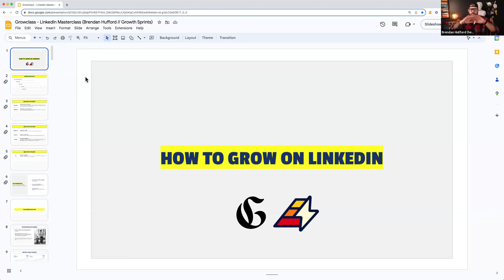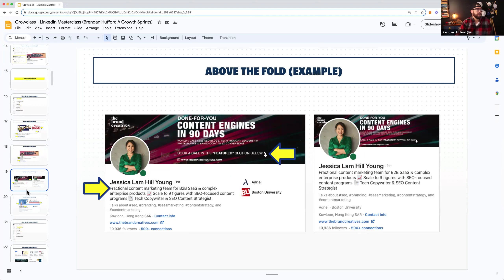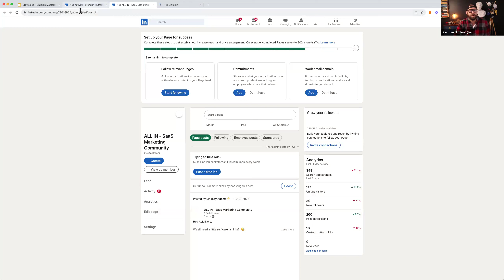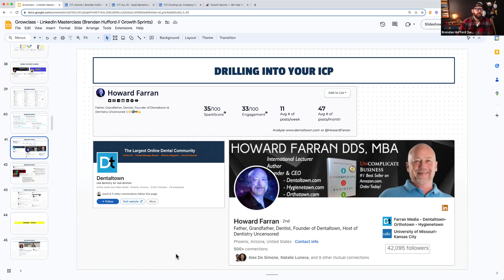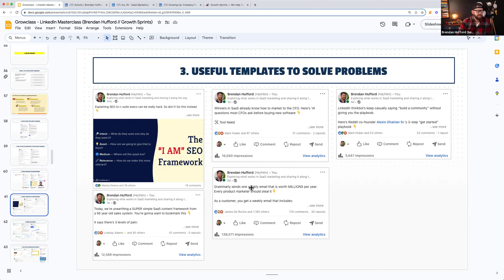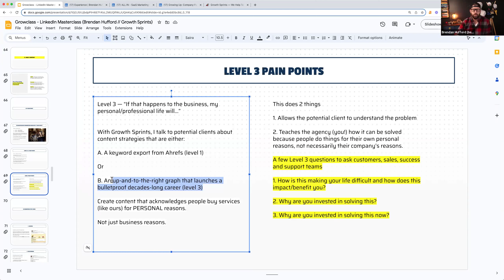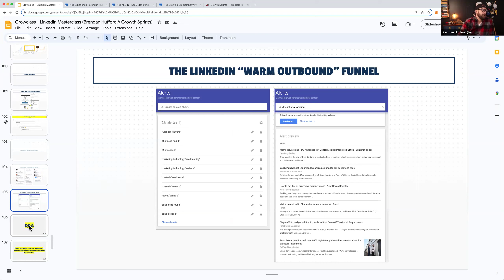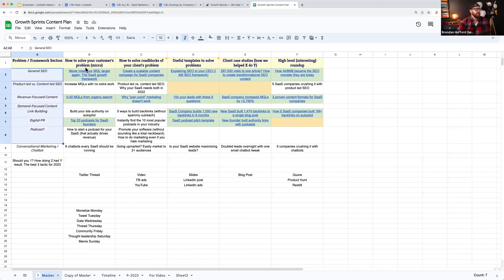Ask Me Anything: How to Grow Your LinkedIn with Brendan Hufford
​Brendan Hufford is the Founder of Growth Sprints, and an influential content creator whose work has been in Forbes, and INC.

​In 2023 he focused his attention on growing his LinkedIn following to over 34k and counting.​ Brendan has taught thousands of people how to use content marketing to grow their business and creative passions. And he’s excited to help you too!

​​Bring all your questions about LinkedIn growth for Brendan! He can’t wait to share his insights with you.

Was this your first Growclass session? If so, welcome to the community! We’d love if you stuck around. Growclass is a universe of marketing courses that give you the foundation to build and grow a successful business.